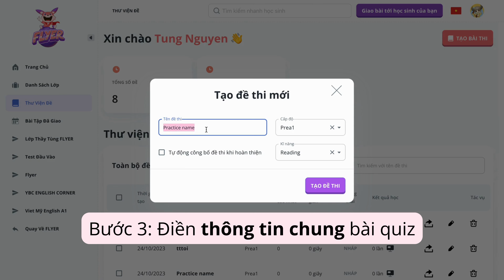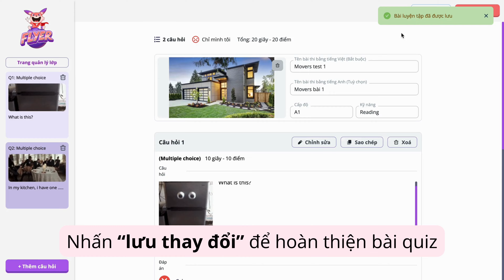Hướng dẫn tạo quiz ngay trên Phòng thi ảo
FLYER - Phòng Thi Ảo Cambridge & TOEFL Primary